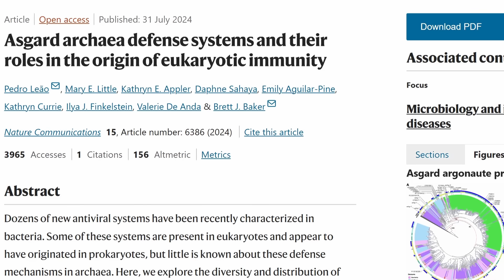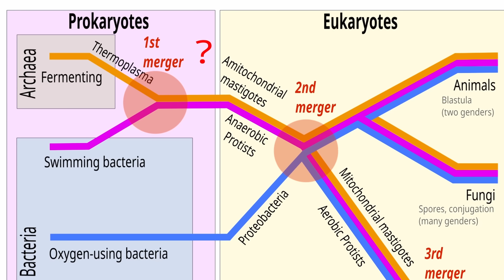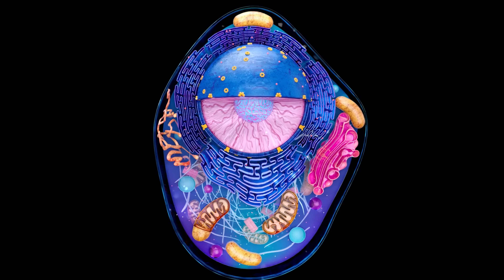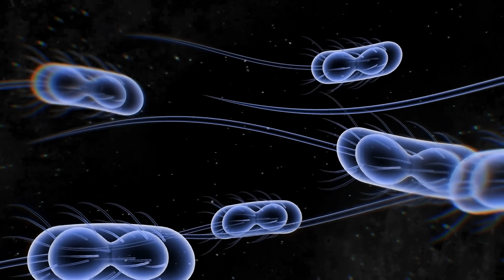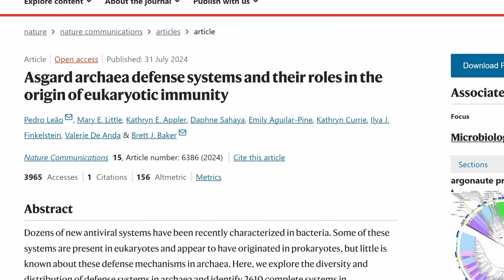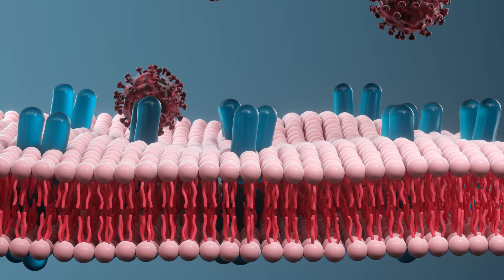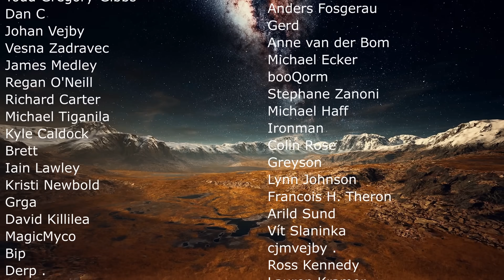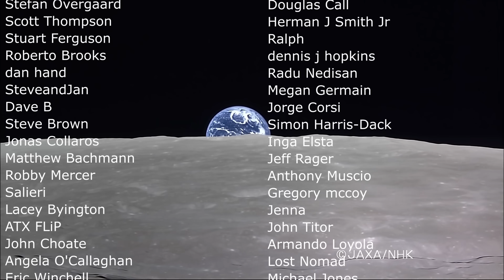New Undeniable Proof That Our Cells Evolved From Asgard Archaea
Hello and welcome! My name is Anton and in this video, we will talk about our ancestors the Asgard archaea microbes

0:00 Origins of life and asgard bacteria 0:45 How we divide life on Earth 1:55 How we learned about evolution of life 2:40 Why do we have bacteria, archaea and eukaryotes? 3:05 New organism called Asgard microbes 5:15 Asgards that form symbiosis and show links to the origins of life 6:15 Multiple mergers 6:55 New proof from the immune system studies 8:45 What these genes mean and conclusions

Credit:
Thiago Rodrigues-Oliveira, University of Vienna